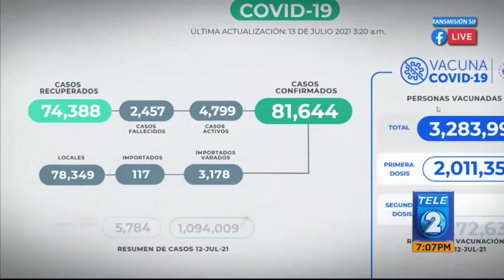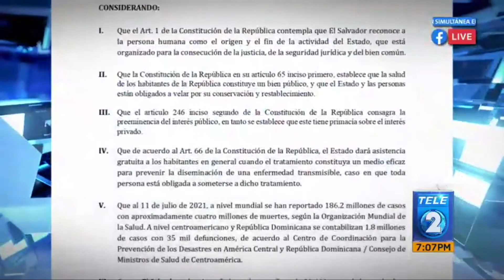Aprueban disposiciones transitorias COVID 19